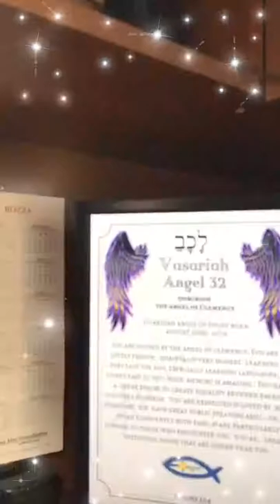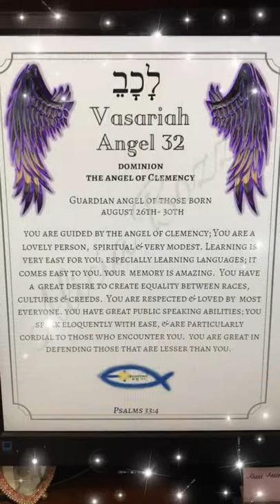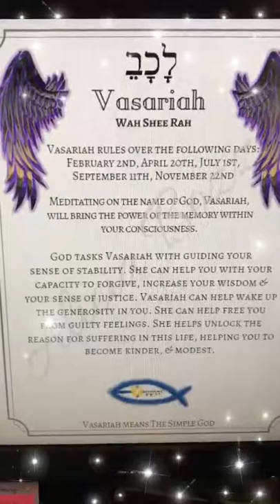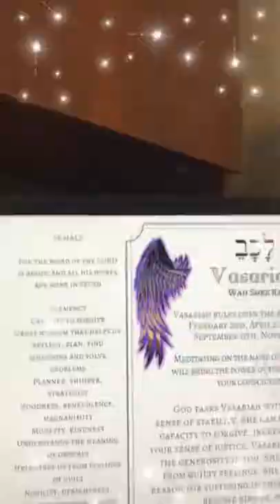Here is the Guardian Angel of the Day! Vasariah, the 32nd name of God.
Guardian Angel Vasariah the 32nd name of God.